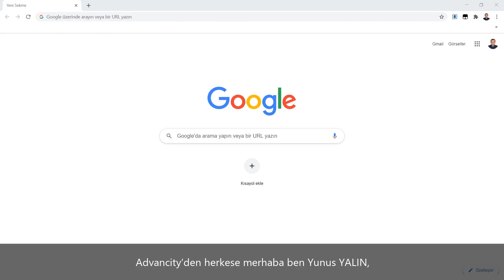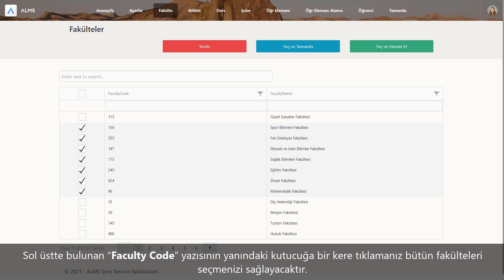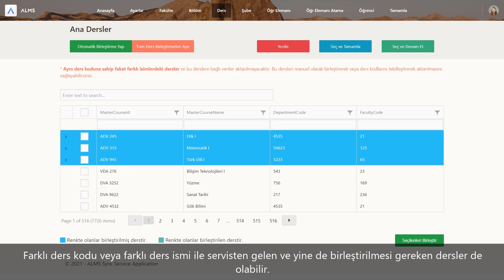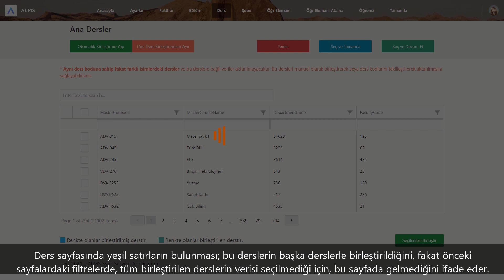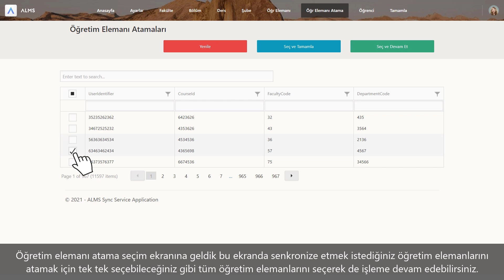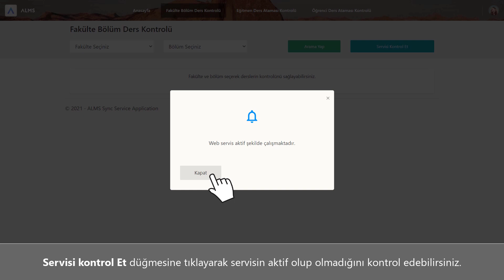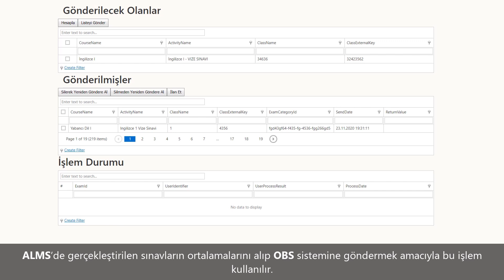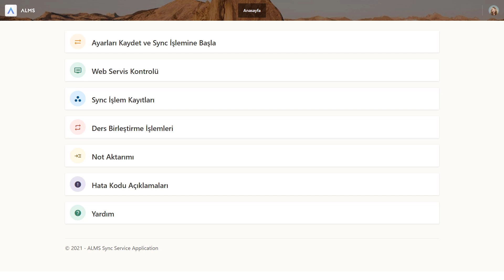ALMS - Senkronizasyon Aracı Eğitimi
Ana Başlıklar
00:00 - Giriş
00:18 - Sisteme Giriş
00:29 - Videoda Ne Öğreneceğiz.
00:44 - Ayarları Kaydet ve SYNC İşlemine Başla
00:47 - Ayarlar
01:51 - Fakülte Seçim
02:29 - Bölüm Seçim
03:04 - Ders Seçim
04:54 - Ders Birleştirme Kontrol Sayfası
05:21 - Şube Seçim
05:39 - Öğretim Elemanları
05:59 - Öğretim Elemanı Atama
06:21 - Öğrenci
06:34 - Son SYNC Kontrolü
06:49 - Senkronizasyon Özeti
07:21 - SYNC İşlem Kayıtları
07:36 - Web Servis Kontrolü
08:51 - Ders Birleştirme İşlemleri
09:17 - Not Aktarımı
10:43 - Hata Kodu Açıklamaları
10:52 - Yardım

Advancity her yerde eğitim imkanı sunarak hayatınızı kolaylaştırır.